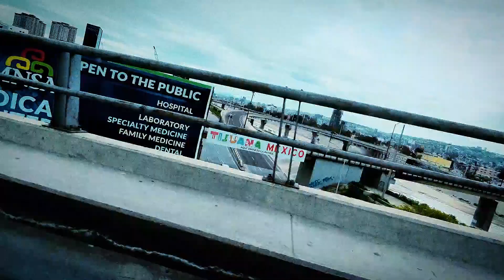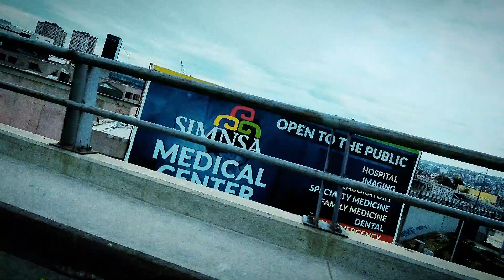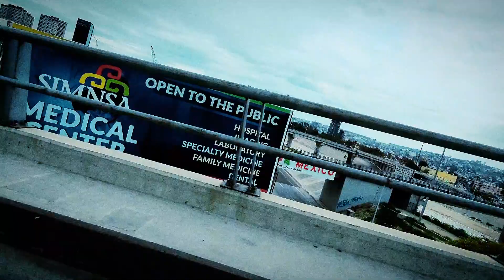"I go to TJ and go to Hong Kong" Boskoe MPC instrumental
"I go to TJ and go to Hong Kong" IYKYK. shout out BOSKOE